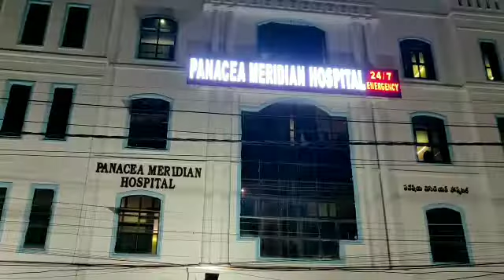A Boy Kaushik Student Fell From The 4th Floor Building At Minority Residential School Ramachadrapurm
A Boy Kaushik Age 13 7th Grade Student Fell From The 4th Floor Building At Telengana Minority Residential School At Ramachandrapuram